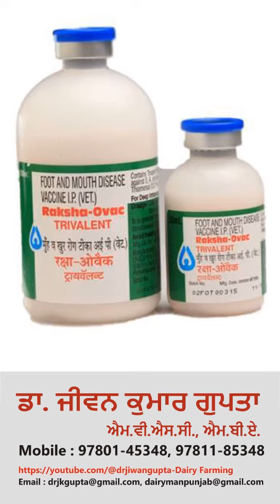ਡੇਅਰੀ ਫਾਰਮਾਂ ਨੂੰ ਲਾਹੇਵੰਦ ਕਿਵੇਂ ਬਣਾਈਏ?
How to make dairy farms profitable?